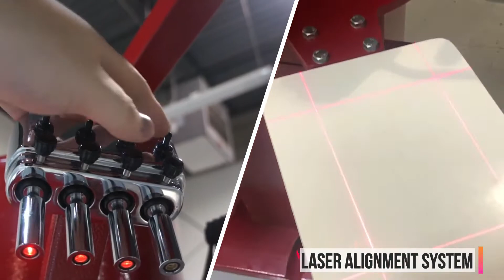Anatol All Servo Prodigy Small Format Automatic Screen Printing Press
Tag printing made easy, Anatol Prodigy small format printer, max image of 8"x8" is ideal for small format printing, like customized tags on the inside of shirts. We are the #1 Anatol dealer in the southeast, experience our unrivaled expertise and customer service as we help you find the perfect automatic press to meet your production needs and budget.